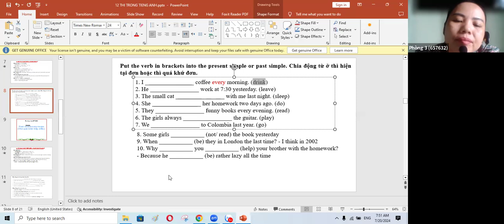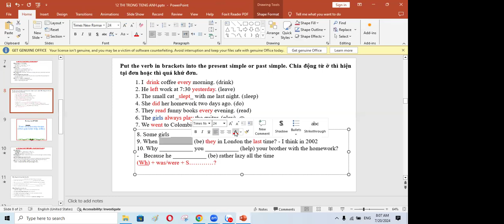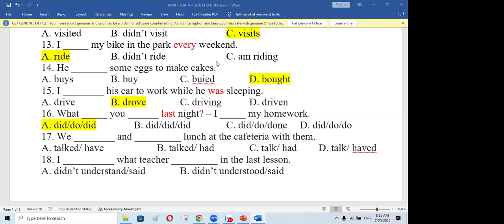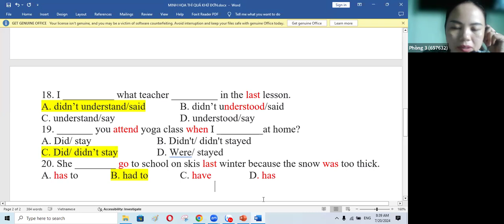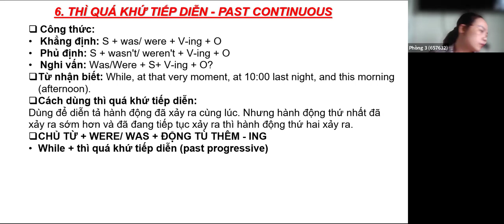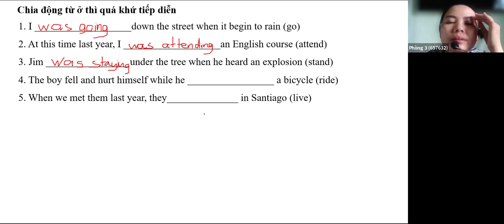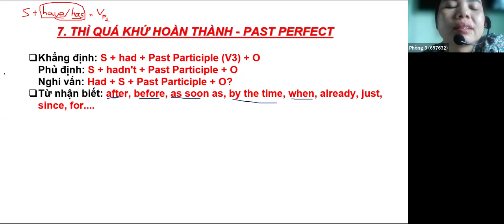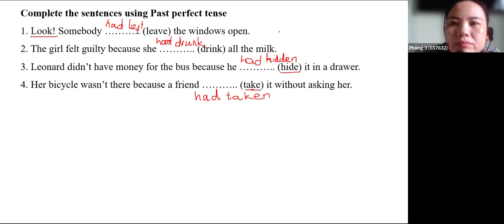Class 9A2 Lesson 9